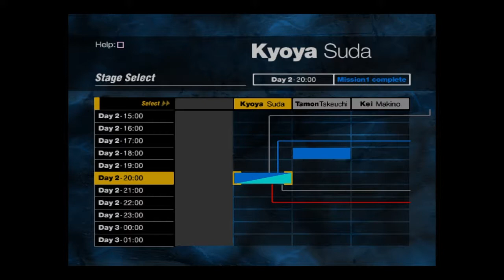FORBIDDEN SIREN "Kyoya Suda/Mission 2 (Day 2 - 20:00)"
Kyoya Suda - Mission 2 (day 2 - 20:00): Create entryway for Harumi Yomoda.